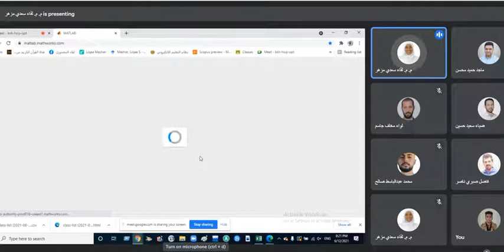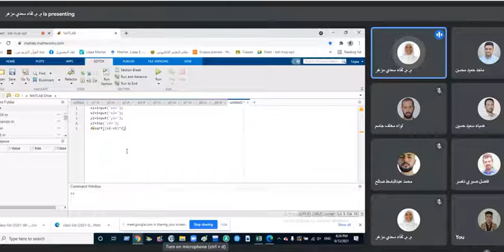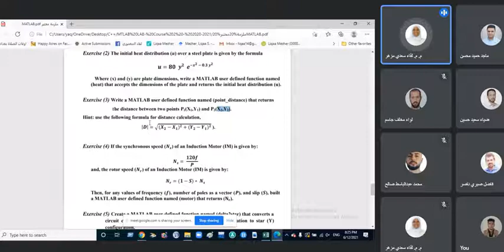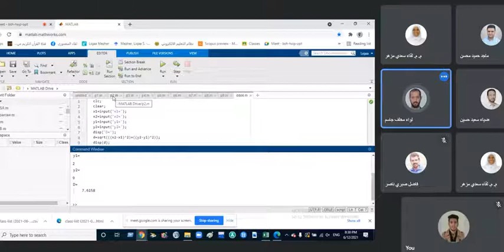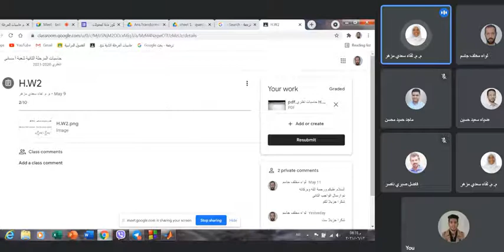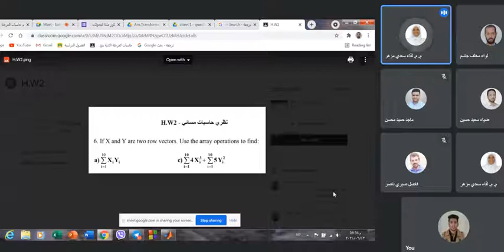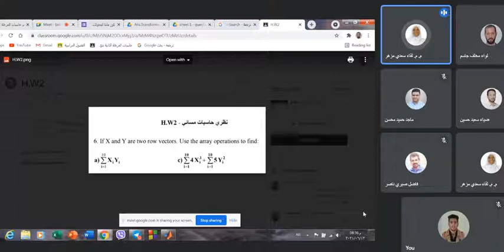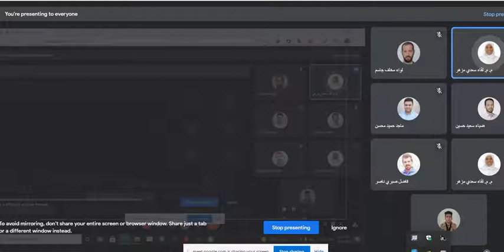حل مثال وحل 2 هوم وورك شفهي(توضيح طريقة الحل)